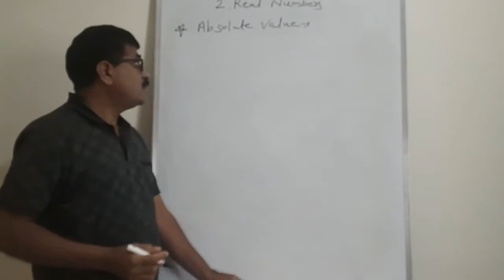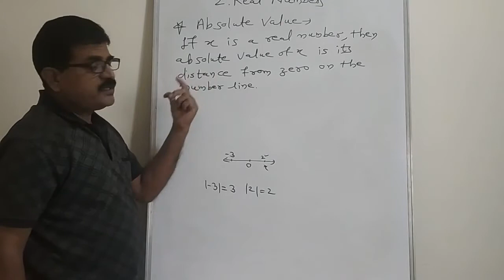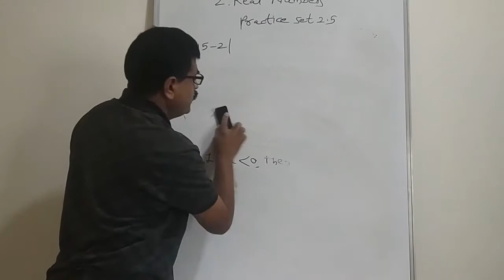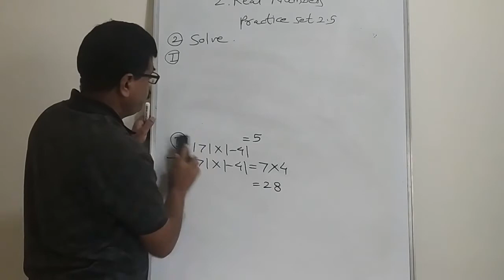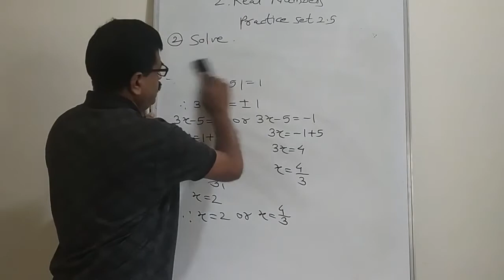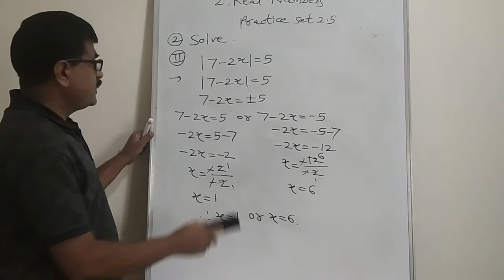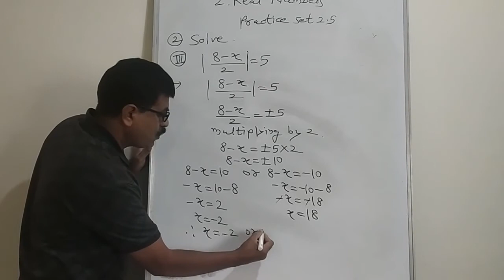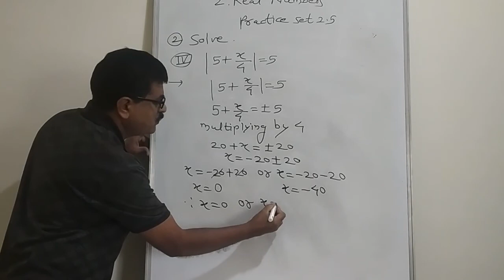Lesson 2 : Real Numbers (Part 6 : Absolute value or Modulus)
This is a detailed guide for the Absolute value or Modulus from chapter 2, real numbers, of 9th Maths-I syllabus.

Comment down your doubts.

By,
Vijay Ghodke,
Asst. Teacher,
Shri Tilok Jain Vidyalaya, Pathardi